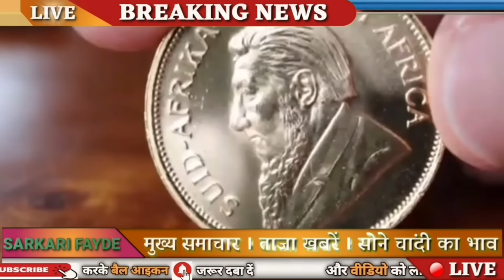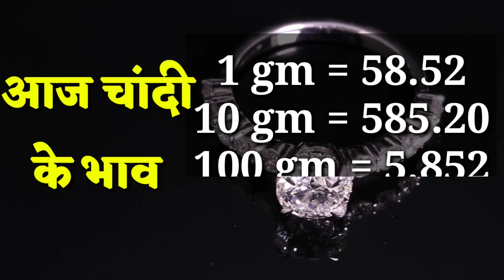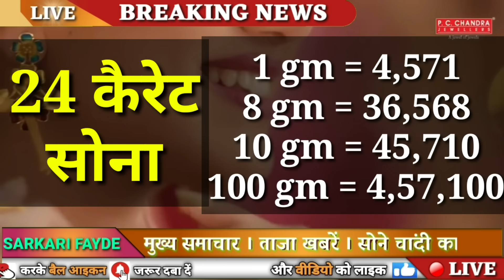Gold Silver Price update, Aaj sone ka bhav, chandi ka bhav, sone chandi ke bhav, gold rate today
09 जून 2024, sone ka bhav, chandi ka bhav, sone chandi ke bhav, gold rate today,aaj sone ka bhav

जरूरी सूचना :-

09_june_2024
09 june gold silver rate,

09 june gold rate,

09 june silver rate,

Gold Rate Today,Gold Price Today,24 Carat &amp; 22 Karat Gold Rates,Today Gold Rates In India,सोना भाव

Topics:- Gold-Silver,

22 &amp; 24 Carat gold rate,

22 &amp; 24 Carat gold bhav,

Silver prices,

Trending,

Sasta sona,

Gold price,

Trending,

Gold price,

10 gram aaj sone ka bhav Kitana h,